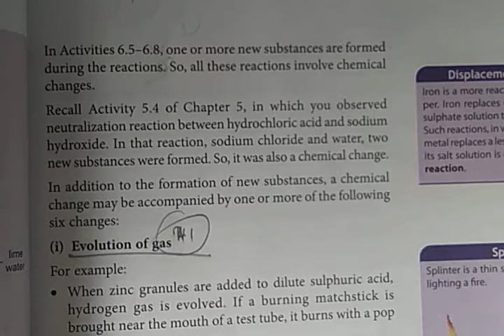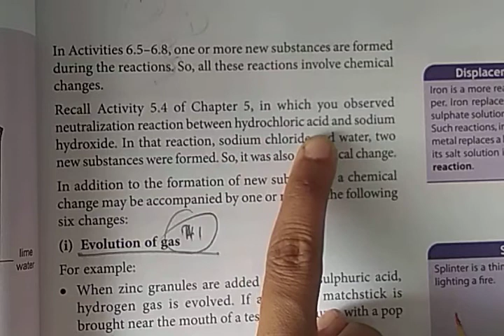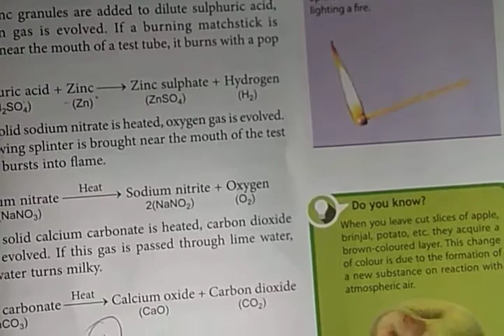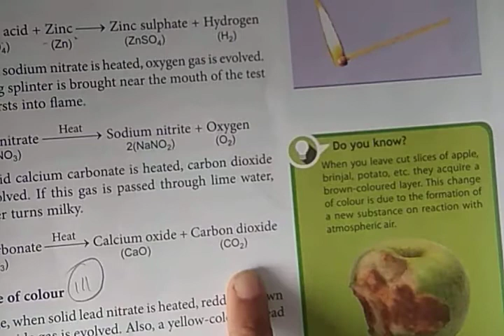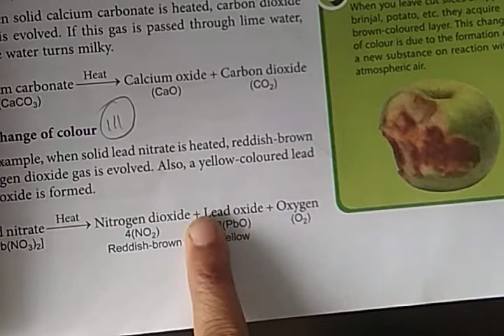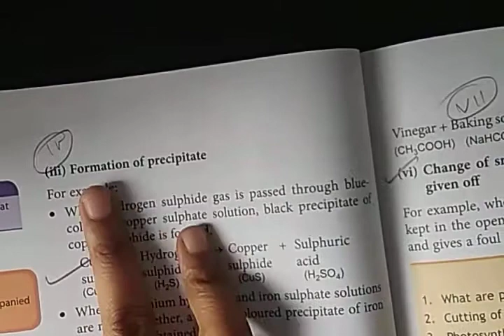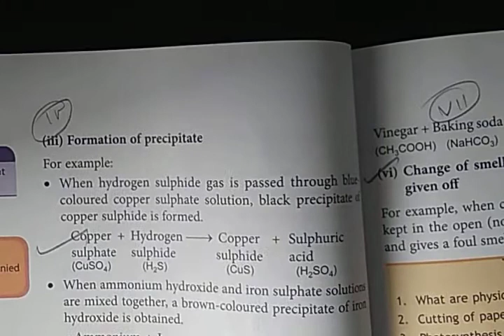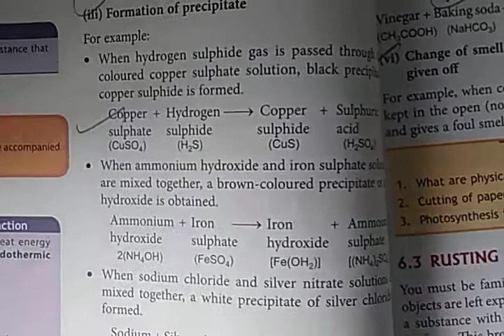Class 7 Science Ch 6 Part 4